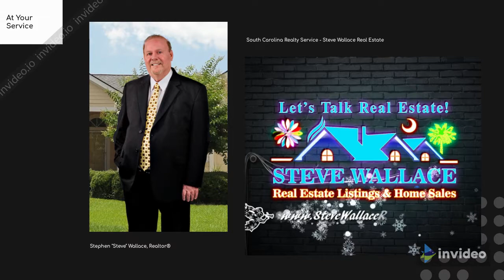Stephen “Steve” Wallace Realtor Based in Bluffton South Carolina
Stephen “Steve” Wallace Realtor based in Bluffton South Carolina. Stephen “Steve” Wallace Realtor based in Bluffton South Carolina is at your service for area, real estate and homes for sale information.

Stephen “Steve” Wallace, Realtor® Based in Bluffton, SC
Greater Bluffton South Carolina Housing Matchmaker